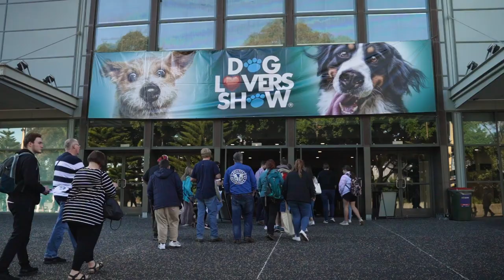2022 Dog Lovers Show Sydney - Day One Highlight Video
After a three-year break, the Sydney Dog Lovers Show FINALLY returned on Saturday 6th and Sunday 7th August 2022 at the Sydney Showground.

Around 30,000 K9 fanatics enjoyed one of the largest festivals in the world dedicated to educating, entertaining and inspiring dog lovers. How Paw-some!